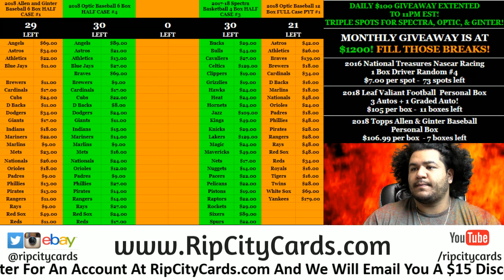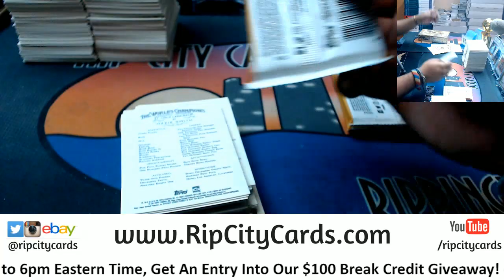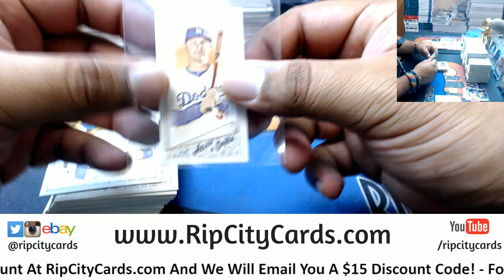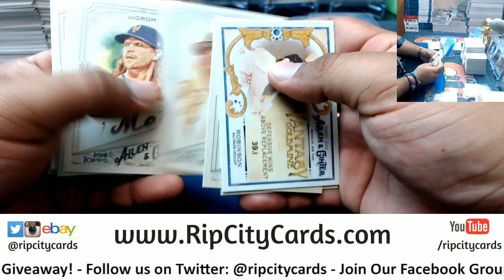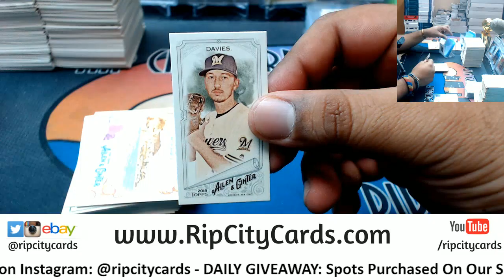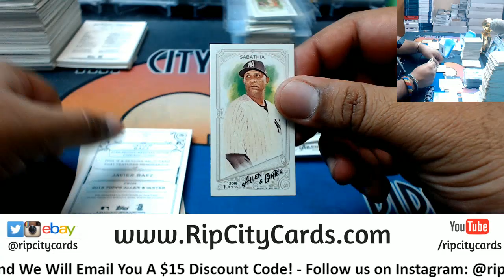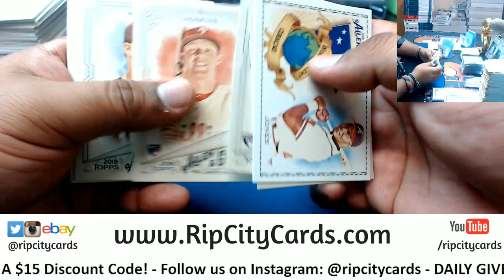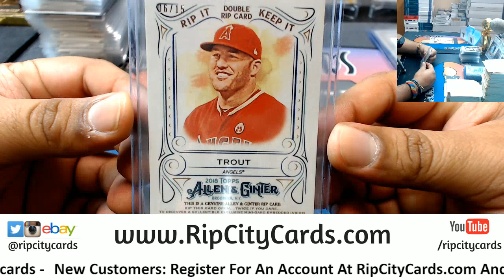2018 Allen & Ginter Baseball 4 Box #2 eBay